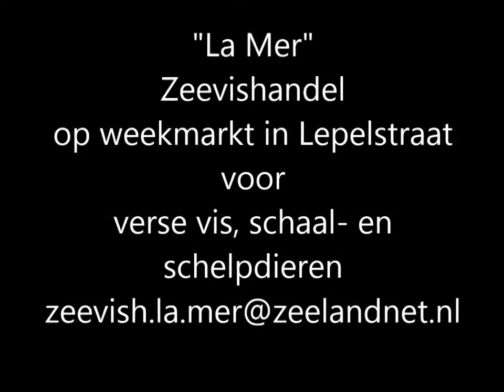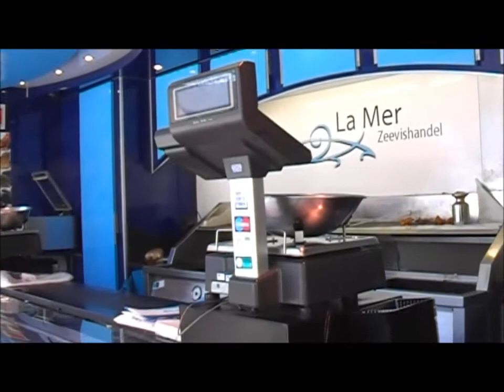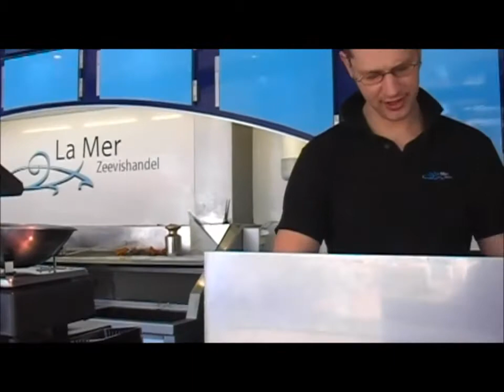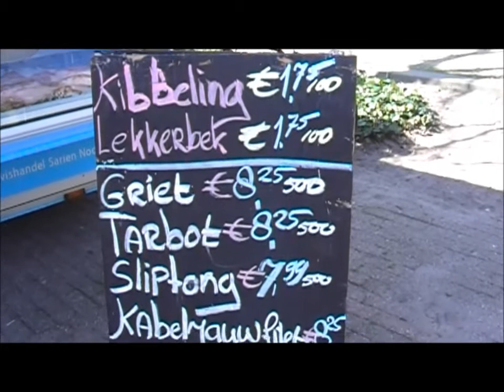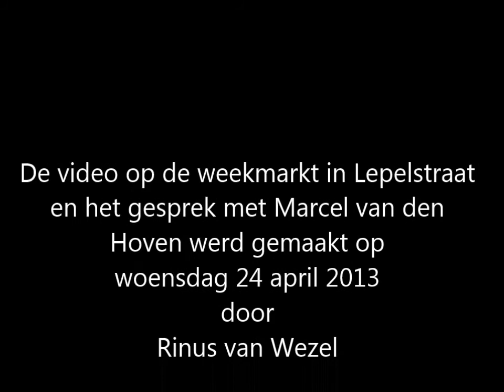La Mer Zeevishandel op markt in Lepelstraat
Verse vis op weekmarkt in Lepelstraat
Weekmarkten voorzien nog steeds in een behoefte en vooral in kleinere kernen waar toch al niet veel voorzieningen zijn des temeer.
Iedere woensdagmiddag is er in Lepelstraat zo'n mini weekmarkt met aanbod van vis, groenten en fruit, bloemen en andere waren.
We waren op woensdagmiddag 24 april 2013 in Lepelstraat en maakten een praatje met Marcel van den Hoven  van Zeevishandel  La  Mer uit Tholen.
Hij beschikt over een prachtige mobiele kraam in de vorm van een mooi uitgevoerde bus die voorzien is van alles wat er nodig is om veilig en goed te kunnen werken.
Zo iets vergt een forse investering en er moet heel wat vis worden verkocht eer dat weer is terugverdiend.
Gelukkig is de belangstelling voor vis groeiend en dat ligt niet in de laatste plaats aan de ophef die geregeld rondom vlees ontstaat. Vis is ook gezond en over het algemeen nog een natuurlijk product afgezien van de kweekvis die overigens een steeds belangrijkere rol gaat spelen.
Marcel is een zelfstandig ondernemer die de gehele week door op diverse plaatsen in de wijde regio staat met zijn handel. Een afwisselend beroep waarbij contact met de klanten erg belangrijk is.
We zien overigens maar een deel van de werkzaamheden want als hij huiswaarts keert dan volgt er nog een heel proces van werkzaamheden die nodig zijn om de wagen voor de volgende dag weer spik en span in orde te hebben.